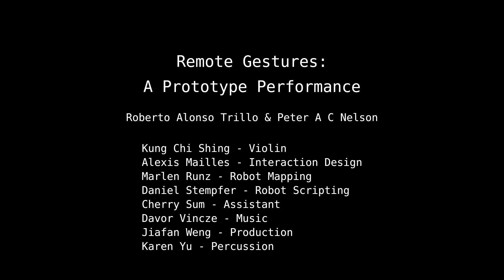Remote Gestures: A Prototype Performance, Visualisation Research Centre, Hong Kong, 2023.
This performance was based on a research project led by Roberto Alonso Trillo and Peter A C Nelson that sought to link creative processes and devices that were difficult to access during the COVID-19 period. Using our native disciplines as a test case, we explored how to remotely connect a violinist and a painter over any distance with minimum latency and maximum creative exchange. This went through multiple research iterations until we arrived at a functional combination of Michael Palumbo’s AllHands protocol for sending low-latency OSC messages, Stanford University’s CCRMA Jacktrip for video and sound, and a range of our own bespoke mapping systems for transferring data from a violin bow into a surround sound system, a 360 cinema, and a robotic calligraphy system. Remote Gestures was a special event where we tested these remote collaboration protocols in a live performance and shared our research with our art, music, and technology communities in Hong Kong.